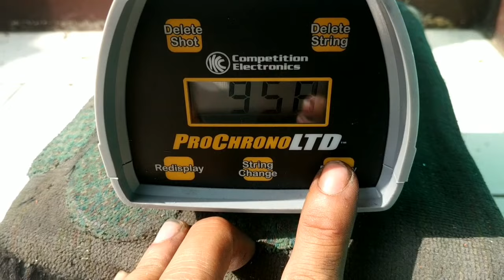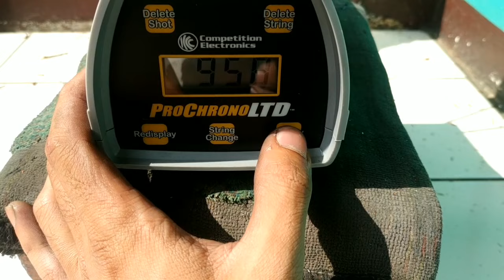NEW!! AIRWOLF EXTREME TACTICAL V3 EVOLVE MATCH REVIEW TEST .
Spek V3 EVOLVE MATCH
Lipatan U.S.A
Laras AWS panjang 65cm alur 12 raa od 22
Botol taiwan jenong 500cc waterprint carbon
Pohpor pake yg bagus bisa naik turun pipi + waterprint carbon + kayu merah
Pegangan depan match baju mundur + waterprint kayu merah
Grip pegangan water print carbon
Regul output 1600
Per udah mizumi depan belakang

EXTREME TACTICAL
AIRWOLF PRODUCTION ™ EST 2017

senapan senapan angin, senapan angin terbaru, senapan angin terbaik, senapan angin pcp, senapan angin uklik, senapan angin gejluk, harga senapan angin grosir senapan angin, jual senapan angin